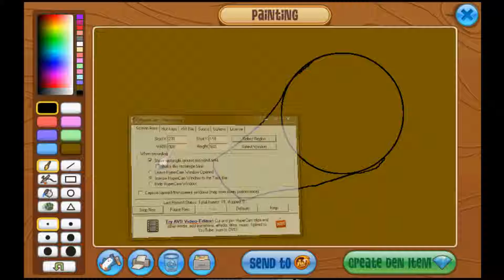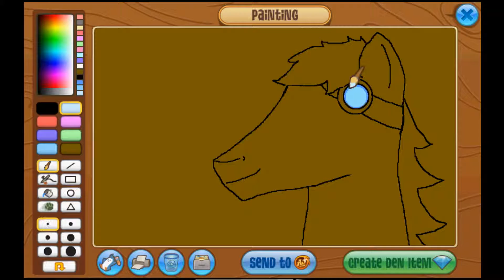fanart for julian2 ;D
jooooooooooooooooooooooooooooooooooooooooooooooooooooooooooooooooooooooooooooooooooooooooooooooooooooooooooooooooooooooooooooooooooooooooooooooooooooooooooooooooooooooooooooooooooooooooooooooooooooooooooooooooooooooooooooooooooooooooooooooooooooooooooooooooooooooooooooooooooooooooooooooooooooooooooooooooooooooooooooooooooooooooooooooooooooooooooooooooooooooooooooooooooooooooooooooooooooooooooooooooooooooooooooooooooooooooooooooooooooooooooooooooooooooooooooooooooooooooooolian2